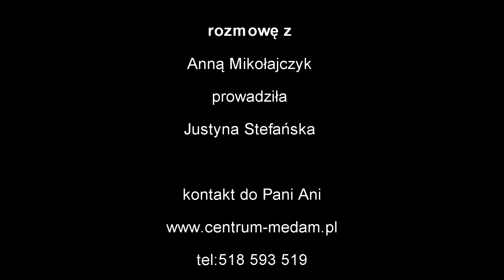Oczy duszy cz.2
Anna Mikołajczyk z głębokim przekonaniem twierdzi, że kto obraża się na Boga, równocześnie wyrzeka się własnej boskiej cząstki, raniąc swoją najgłębszą naturę. A właśnie ta część jestestwa może nas uzdrowić, przeobrazić całe życie.
I dorośli, i dzieci doświadczają silnych, negatywnych emocji oraz traumatycznych przeżyć. Z tym bagażem, który zapisuje wzorce chorobowe w komórkach, można rozprawić się podczas sesji przeprowadzanych przez Annę Mikołajczyk metodą Brandon Bays lub Dolores Cannon. W stanach przeciążenia emocjonalnego ważna jest szybka pomoc psychologiczna. Dotyczy to bolesnych cierpień z dzieciństwa i ran doznanych w życiu dorosłym. Trzeba uwolnić się od poczucia krzywdy, gniewu, nienawiści, żalu smutku i odrzucenia. Wówczas doświadczymy “zrzucenia ciężaru”, wyzwolenia, bezgranicznej miłości, spełnienia, zdrowia i spokoju.